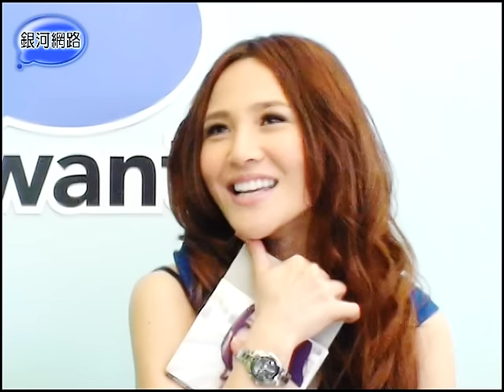銀河面對面‧陳樂融 梁文音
努力創作但不勉強自己，梁文音希望真有想法再分享！